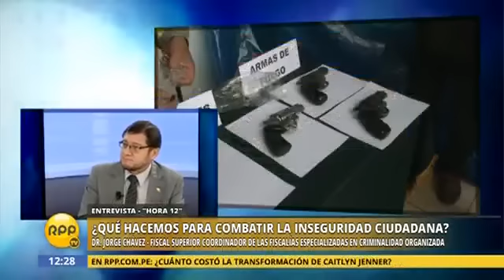Entrevista al fiscal superior Jorge Chávez Cotrina sobre casos de extorsión (RPP TV)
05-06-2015